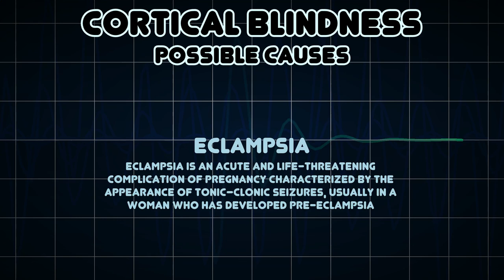Cortical blindness (Medical Symptom)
Possible causes of Cortical blindness (Medical Symptom)

Cortical blindness is the total or partial loss of vision in a normal-appearing eye caused by damage to the brain's occipital cortex